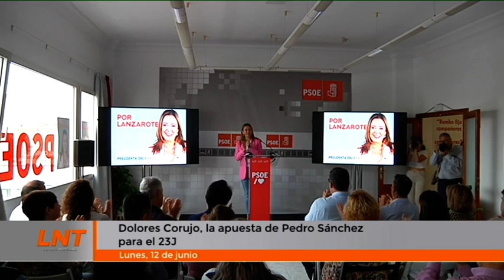Dolores Corujo, la apuesta de Sánchez para el 23J